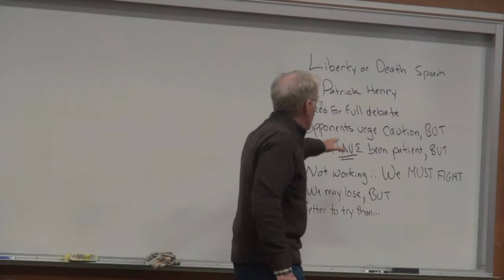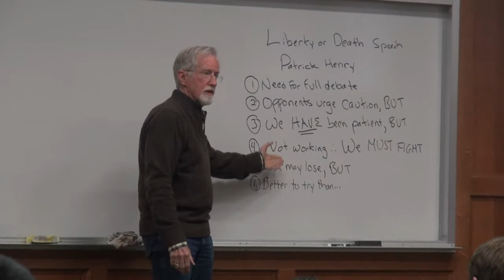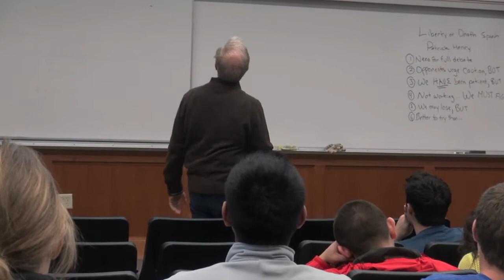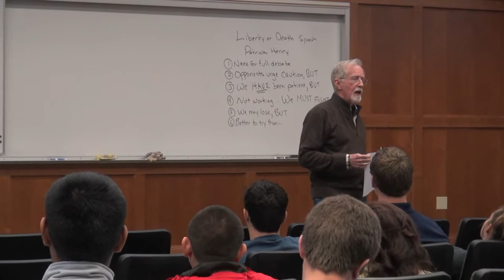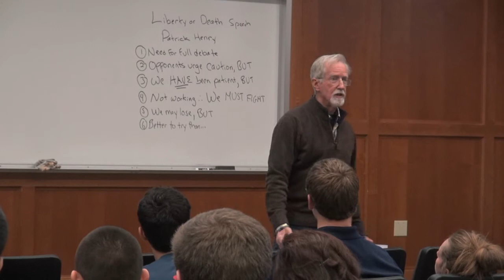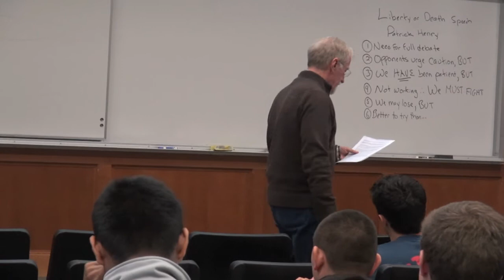Liberty or Death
In my United States history classes, when discussing the events leading up to the American Revolution, I like to introduce my students to Patrick Henry and his famous "Liberty or Death" speech -- by talking about it and then by delivering the speech, mainly from memory. One of my students, James Myers filmed the presentation this fall at Eastern Washington University. (October 10, 2013) -- For more on this go to my blog at: